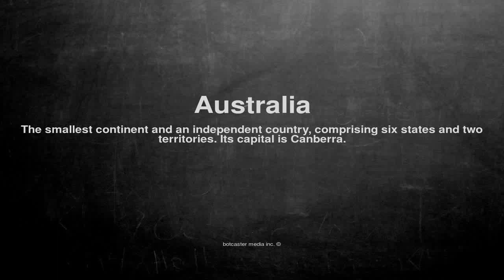Medical vocabulary: What does Australia mean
What does Australia mean in English?